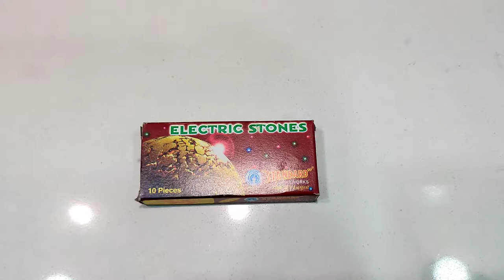STANDARD FIREWORKS ELECTRIC STONES TESTING||TESTING DIWALI STASH 2020||UNIQUE FIRE CRACKER TESTING